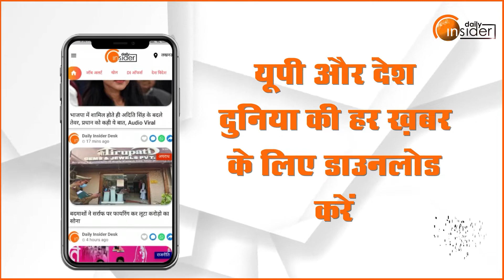Breaking News : डिप्टी सीएम बृजेश पाठक ने निकाली तिरंगा यात्रा